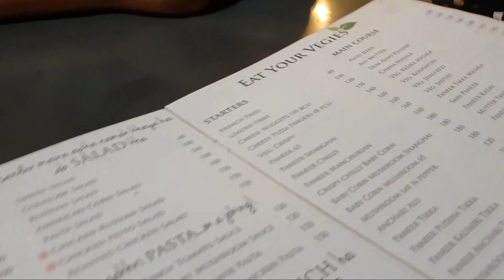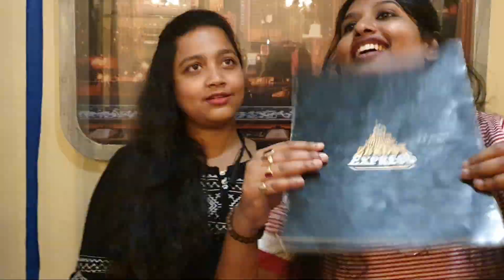My First Food Vlog || ZBRDST EXPRESS Restaurant in Medinipur🍽 Sizzler🤗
Zbrdst Express Direction - Shared route
From (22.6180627,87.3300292) to ZBRDST Express, Judge's Court Road B8, Aurobindo Nagar, Midnapore, West Bengal 721101 via NH 14.

33 min (23 km)
33 min in current traffic

1. Head south on NH 14
2. Slight right onto Hussain Rd
3. Turn right
4. Turn left
5. Turn left onto Dipak Rd
6. At the roundabout, take the 3rd exit
7. At the roundabout, continue straight onto Judges Ct Rd
8. Arrive at location: ZBRDST Express

Install the app to follow my photos and videos.